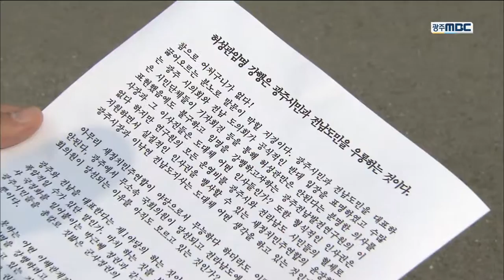[뉴스데스크]허성관 광주전남연구원장 논란 끝 최종 임명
(앵커)
광주전남연구원이 한달을 고민한 끝에
허성관 후보자를
초대 원장으로 임명했습니다.

하지만 곧바로
임명이 무효라는 반발이 나왔습니다.
후폭풍이 만만치 않을 것 같습니다.

(기자)

진통 끝 결론은 '임명' 강행이었습니다.

김수삼 광주전남연구원 이사장은
논란이 됐던 부동산 투기와 세금 탈루
의혹들이 상당부분 해소됐고
연구원장 업무 공백이 이어지고 있어
원장 임명을 확정지었다고 밝혔습니다.

(인터뷰)
김수삼 광주전남연구원 이사장/
"굉장한 리더십과 경영능력을 가지고 있고, 탁월한 탁견이 있다는 것을 많은 사람들이 지적을 해주셨습니다. 따라서 저희 원장으로서 적임이라고 생각하고"

(스탠드업)
이번 임명 결정은 광주시와 전남도의회가
인사청문회 결과 허성관 후보자가
연구원 수장으로서 부적합하다는
보고서를 채택한 지 한 달 만입니다.

허성관 신임 원장은 '간절함'이 있다며
말보다 업무로 보여주겠다고 말했습니다.

(인터뷰)
허성관 신임 광주전남연구원장/
"어느정도 현안이 파악이 안된 것은 아니니까 이 지역에 대해서 제가 평소에 가지고 있던 애정들을 잘 구현하도록"

임명에 앞서 공식 이사회를 열어
다시 의결하자며 반대하던 이사 4명은
간담회장에서 격론 끝에 퇴장하기도 했습니다.

광주시의회와 전남도의회는 즉각
이사회 의결 절차를 문제 삼아
이번 원장 선임이 무효라고 맞섰습니다.

(인터뷰)
조오섭 광주시의원/
"이사장의 독단에 의해서 원장을 독단적으로 선임을 하게 되었는데 이는 상생의 가장 기본인 통합의 기본 정신을 위배한 것이고.."

시도의회 뿐 아니라 공무원 노조도
허 원장의 장관 시절 행적 등을 들어
임명에 강력히 반발하는 시위를 벌이는 등
지역 사회 여론이 악화되고 있어 임명 뒤
만만치 않은 후폭풍이 예상됩니다.